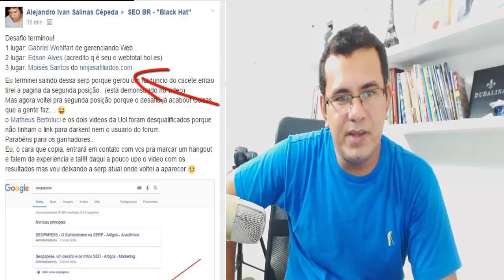Ganhei em terceiro lugar o Desafio Seopapese - Obrigado a Todos!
Eu venci o Desafio Seopapese em terceiro lugar, para mim foi uma grande honra ter participando e principalmente ter vencido essa competição tão acirrada.

Nesse vídeo eu externo a minha gratidão a Deus e aos meus amigos por eu ter participado do desafio "SEOPAPESE" com o e ter ficado em terceiro lugar.

Deus seja louvado, pois em uma competição com centenas de participantes, dezenas de profissionais gabaritados na área de SEO, eu venci a competição ficando em terceiro lugar.

Só Deus pra fazer esse tipo de coisa, três participantes foram desclassificados e eu subir para a terceira colocação.

Gloria a Deus e ao seu filho amado Jesus Cristo.

Em breve estarei ensinando dentro do tudo que aprendi sobre SEO para vencer essa competição.